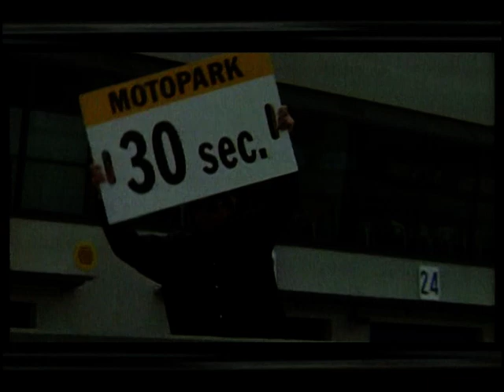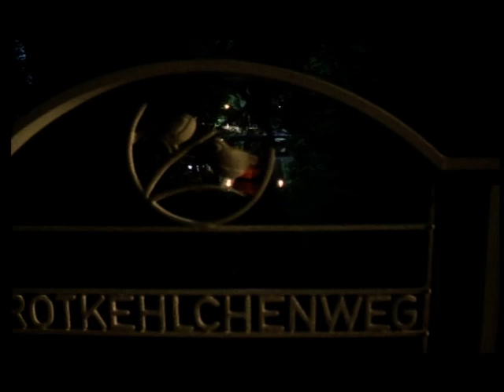Benzin im Blut Folge 7/1 SAT.1